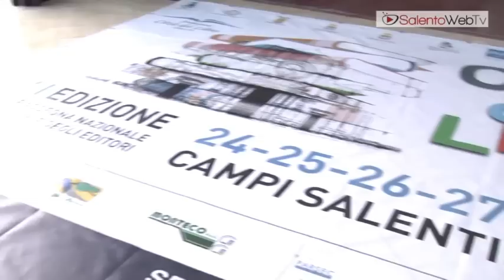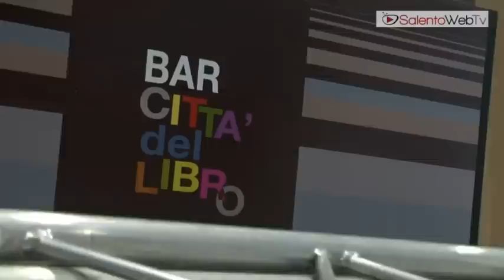Work in progress a Campi Salentina per la Città del Libro 2011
Manca poco ormai per l'evento culturale più importante di tutto il Mezzogiorno, interamente dedicato al libro. Presso il Centro Fieristico di Campi Salentina un vero e proprio esercito sta costruendo la "Città del Libro 2011". Uno dopo l'altro, gli stand che accoglieranno le migliori case editrici nazionali, pugliesi e salentine prendono forma per accogliere gli amanti della buona lettura dal 24 al 27 novembre. E poi gli spazi per gli incontri con i protagonisti della XVII edizione della rassegna nazionale degli autori e degli editori del Mediterraneo. L'auditorium che sarà animato dal concerto di Max Gazzè. Le luci, gli addobbi e ogni particolare per rendere anche quest'anno la Città del Libro unica. Ovviamente anche noi avremo il nostro spazio dove ogni giorno potremo incontrare ed intervistare gli scrittori, artisti e gli organizzatori dell'evento. Insomma inizia il conto alla rovescia.